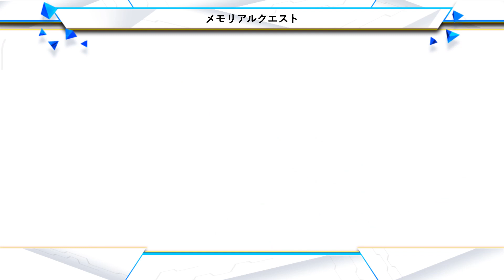FGO 「2022年イベント Event」 メモリアルクエスト Memorial Quest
「Fate/Grand Order Fes. 2023 夏祭り ～8th Anniversary～」開催直前キャンペーン。

8周年を記念して、2016年～2022年に開催された期間限定イベントのなかから印象に残るバトルを集めた「8周年記念メモリアルクエスト」を開催いたします！